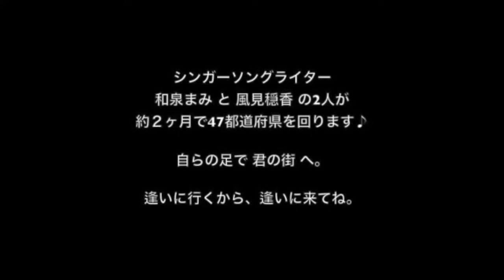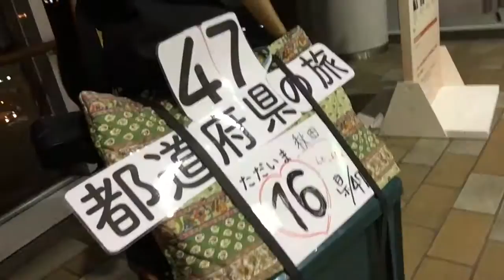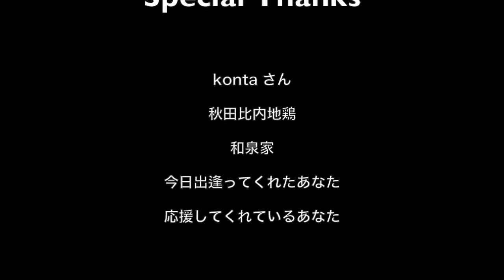【47都道府県の旅】17 秋田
和泉まみ　君の街プロジェクト
４７都道府県の旅

1.北海道
2.群馬県
3.長野県
4.富山県
5.石川県
6.福井県
7.岐阜県
8.山梨県
9.神奈川県
10.千葉県
11.埼玉県
12.福島県
13.山形県
14.宮城県
15.岩手県
16.青森県
17.秋田県